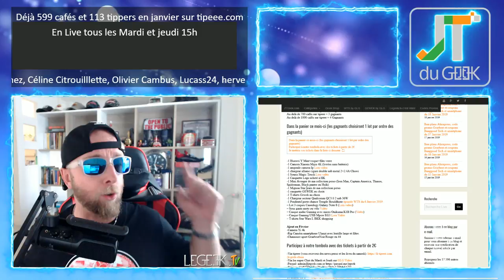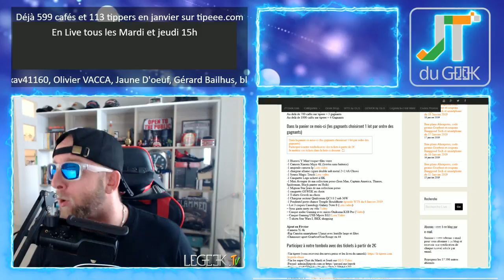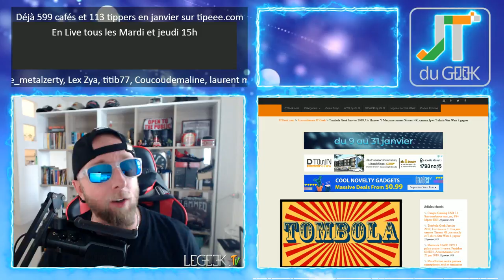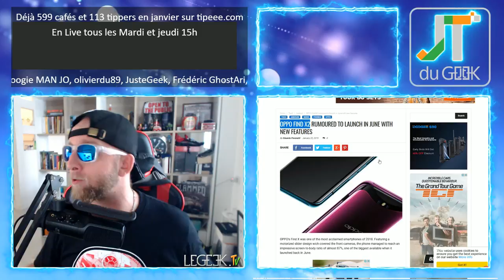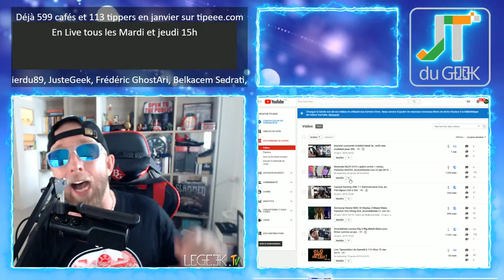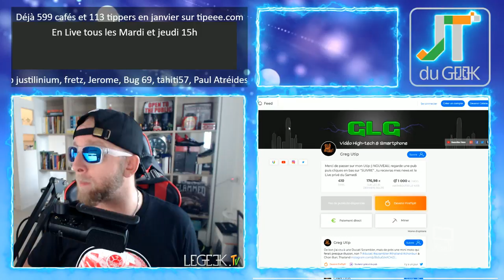OPPO Find X2, Xiaomi Double Pliage, Burn Out Des Gros Youtubeur, Accrotidienne 23 Jan 2019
GLG part en Live dans l’Accrotidienne Blabla Tech et TV du 23 janvier 2018 et du Lundi au vendredi entre 15h et 16H heure

– Tombola Geek du mois, cadeaux aux choix et T-shirts Garanti. (Bonus T-shirt Star War)
– 1 Pulco contre 1 restau
– OPPO Find X2, Xiaomi double pliage
– Legeek.Tv Plus , casque gaming USB
– A venir: Alldocube M8, bracelet Huawei Band 3E , Aliexpress Vs Nike
– Les films à venir: Bohemian Rhapsody FRENCH WEBRIP 1080p 2019
– Mes séries Tv et Youtube: True Detective S03E03 VOSTFR , Burn out des gros Youtubeur
Nouvelles formules.

Au programme du Lundi, mercredi et Vendredi:
00:00 Mise en place
02:00 News tech du jour
12:00 Films et série TV de ma semaine
17:00 Vidéo Youtube que j’ai aimé et mes vidéos Youtube
20:00 Le billet d’humeur de GLG
25:00 Mes news tech, produits reçu et test à venir
30:00 Vos commentaires de la veille
32:00 Au-revoir, bisous et à demain

Au programme Mardi et Jeudi en Live:
00:00 Mise en place
02:00 Présentation et intro
03:00 10-15 mins de news Tech, produits reçus et mes news tech
18:00 LIBRE Antenne et question réponse sur le Chat
32:00 Au-revoir, bisous et à demain